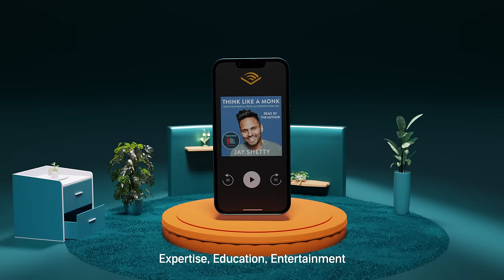Tensionless Traffic with Chetan Bhagat | Audible India | Sunke Toh dekho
Chetan Bhagat has the perfect route for you, everytime you are stuck in traffic.

Listen to audiobooks, audioshows, podcasts and much more only on Audible and escape into the world of imagination while you travel everyday.